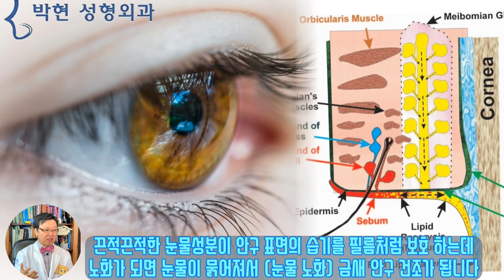눈시림증상 - 뒤트임 밑트임후 부작용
요즈음 눈을 크게 하는 성형이 지나쳐서 앞트임 밑트임 뒤트임 눈매교정등을 하여 지나치게 눈만 크게 만들어서 도리어 사나워 보이고 안구건조증으로 인한 눈시림 증상, 눈물흘림증등의 부작용이 발생하는 경우가 많아졌습니다.

특히 안구 보호 기능이 떨어지는 중년 이후에는 눈시림이나 눈물고임, 눈물흘림증등이 더 빈발하게 되는데 오늘 그에 대한 말씀을 드리도록 하겠습니다.

눈이 워낙 쪼끄메가지고 옛날 40년 전에 명동에서 쌍꺼풀을 했어요
했는데, 나이를 먹으니까 눈꺼풀이 얇아진데다가 눈꺼플이 처지가지고
그래서 요새 뭐 자연유작 쌍꺼풀인가?로 하고
눈 뒤쪽으로다가 시원~ 하게 눈을 트는거
뒷트임이라고 하나? 그걸 해서 눈을 크고 시원하게 하고 싶어서 답답해서,,아주 죽것어 답답해서
원래가 눈이 적은데다가,,,,눈좀 크게
일단 눈을 크게 아휴 답답해.

나이가 들면서 이렇게 눈이 가려지는 눈의 모양을
사례자의 말씀처럼 이렇게 노란 선 모양으로 뒤트임을 해서 눈 바깥쪽을 늘쿤다고 하여도
이렇게 빨간 라인의 눈거풀 처짐이 있게 되면 창문이 크다고 하더라도 커텐으로 가려지는 모양새가 되기 때문에
파란 면적만큼의 트여진 눈의 면적이 보이지 않게 됩니다.

이때 눈이 커진 효과는 가려진 주름 때문에 보이지 않게 되고

반면 눈동자의 노출면적이 늘어나게 되면서 안구표면에서의 수분증발이 많아지게 되면서 바람이라도 불라치면 눈시림증상이 나오고, 그러면 눈에 눈물이 나오고, 또 그러면 눈가에 흥건하게 적셔지면서 눈꼬리쪽 살이 짖무르는 피부염이 발생하게 됩니다.

그럼 눈이 커지면 반드시 눈이 시렵냐?
그건 연령에 따라 다른데요
땀에도 끈적끈적한 땀이 있고 물흐르듯 묽은 땀방울이 있듯이 눈물도 끈적끈적한 눈물과 감정이 북받혀서 펑펑우는 눈물이 있습니다. 젊을때는 눈물 성분중에서 점액질이나 오일등이 많아 눈을 촉촉하게 보호 하는 기능이 우수하나 나이가 들어 노화되면 눈물 성분도 노화가 되서 안구 보호 기능이 떨어지게 됩니다.

그런데 이때 뒤트임 밑트임등으로 눈을 크게 하게 되면 눈시림 안구건조증 등의 뒤트임부작용, 밑트임부작용 등이 발생하는것입니다.

물론 젊을때도 과하면 그러한 부작용이 발생하게 되는데 그러면 눈에 혈관이 자라 들어와 출혈이 되어 빨간 눈이 됩니다.
여기 보시는 적사침정, 적관동은 관상학적으로 좋지 않은 부분입니다

회갑나이 지나게 되면 눈시림 증상이 저절로 생기기 때문에 흰자위를 노출시키는 뒷트임은 회갑환갑 지나서는 하지 않으시는 게 눈의 건강에 좋겠습니다.

그럼 째까네진 눈을 어떻게 크고 예쁘게 하냐?
이러한 방법으로는
1. 눈꺼풀의 늘어진 상안검 피부 주름을 잘라내는 방법
2. 눈썹 밑을 절개해서 주름을 제거하는 방법
3. 이마 눈썹 거상술을 하여 자연스럽게 하는 방법
등으로 나누어 볼 수 있겠습니다.

주름을 제거하는 목적에는 위 3가지 방법 다 효과적이긴 합니다만  40년 전에 하신 쌍꺼풀 수술이 현재는 덮여서 보이지 않으므로 눈썹과 눈 사이 거리를 넓혀 예전의 쌍꺼풀이 저절로 보이도록 하면
회갑나이가 지나서도 성형한 티가 나지 않으면서
자연스럽게 예뻐지실 수 있으시겠습니다.